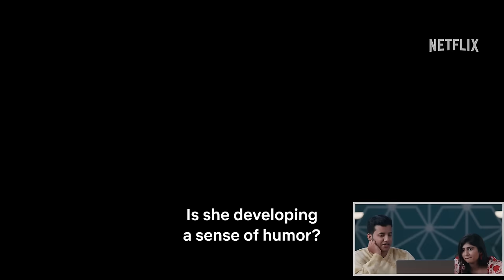& @ChandniBhabhda React To The Heart Of Stone Trailer | Netflix India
Not just Kullu and Chandni, aapka bhi dil churaane aa rahi hai Gal Gadot & Alia Bhatt ki jodi!

Heart Of Stone premieres 11th August, only on Netflix.